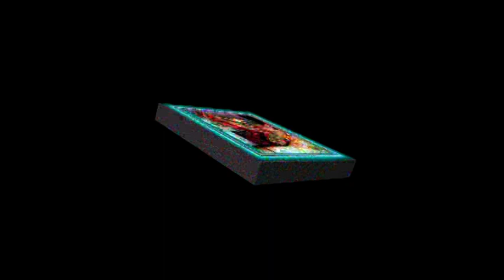Mariage de Mlle Nastayda & Mohamed Partie 1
Tari Mahaba Méama de Labattoir
Prod: studio du coin de labattoir (ABACAR)